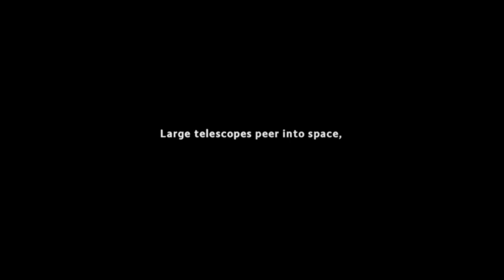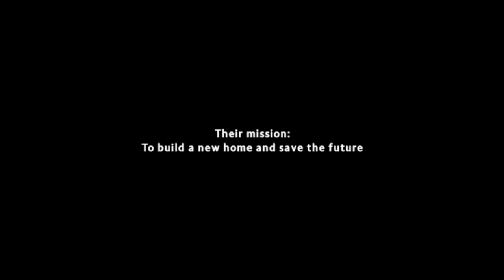Demo Series 20 Distant Bloom No Commentary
Hi and welcome back! sorry it's another Demo video! but I promise I'll have some more Fallen Order up ASAP! this is a game called 'Distant Bloom', it's a cutesy game with good graphics, a bit easy but then I only played a bit of it, so can't say if the entire game will be as easy. It has no actual release date as of uploading this, but I will include a link below if you want to try it out

Game Synopsis:
From a world in ruins to a world in bloom. This serene management game lets you explore an alien planet where things have gone amiss. Harness the power of plants to restore the environment and build a flourishing community with your crewmates.